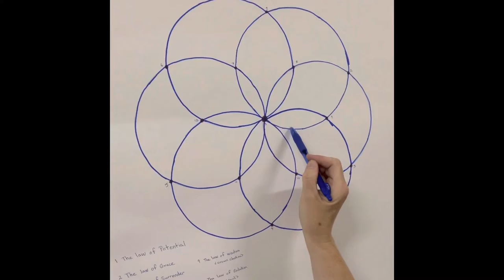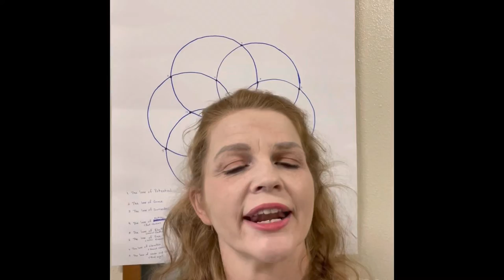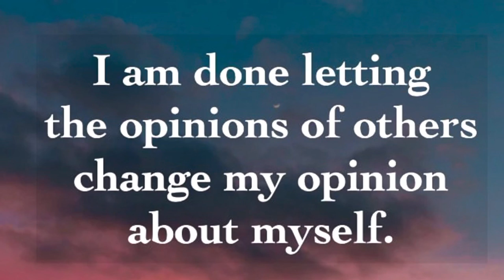Law of 3 - The 13 Keys of Ancient Wisdom